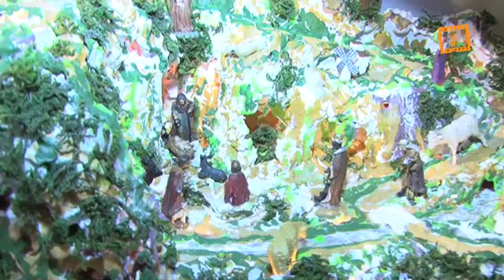Belenes solidarios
Belenes solidarios, Servicio Audiovisual Diocesano